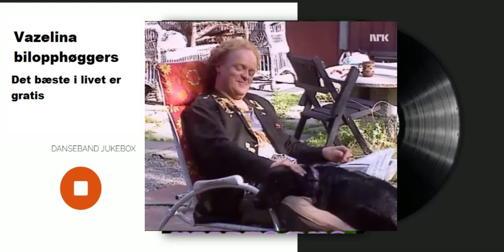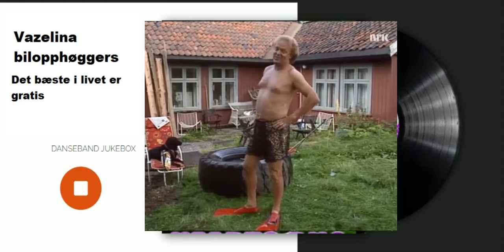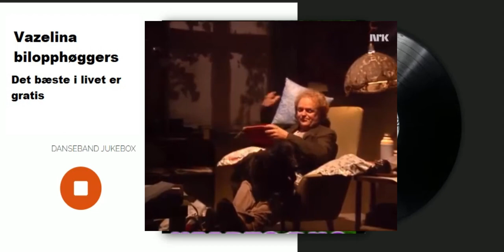Vazelina bilopphøggers Det bæste i livet er gratis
Sangtekst
Ved Håkenstad sitt je og læs i Totenblad
Slapper av med potetgull og karve blad
Her bor je og gamle bikkja mi
Her er ælt så pent og trivelig

For i et traktorhjul har je min egen swimmingpool
Mens bøljeblekk gjør nytta si som rosehekk
Fint er det og i huset mitt
Men så dyrt det er å kjøpe på kreditt

For det bæste i livet er gratis allikevæl er gjelda for stor
Når ælt i mellom øra er sagflis er det mi ega skyld je bor her je bor
Je tæk på meg smilet hass Hjallis sjøl om kredditora roper i kor
Men om himmel'n er grå og regn og uvær står på
Må je ha tak over huggu je å

Når måneskinn står over apal neri hagan min
Lyser inn og lagar mønster på ei rullgardin
Da er det godt å vara tæll sjøl om je sitt åleine lordagskvæld

Ja om himmel'n er grå og regn og uvær står på

Danseband jukebox